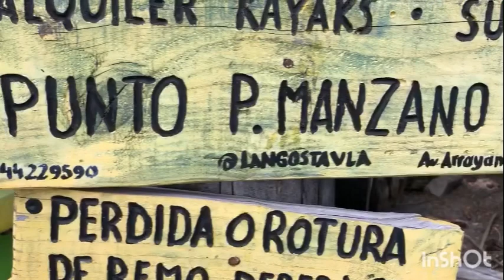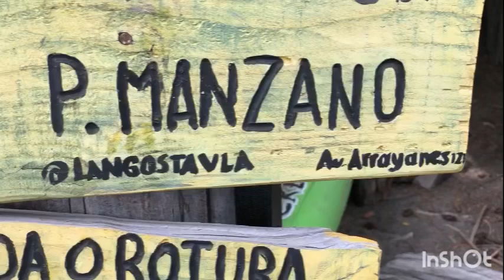Apart/Cabañas/Restaurante/ Bahía Manzano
El Restaurante “La Delfina “, está ubicado en la calle :Arrayanes 7014 , Bahía Manzano (Villa Langostura) , Teléfono: (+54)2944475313
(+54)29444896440